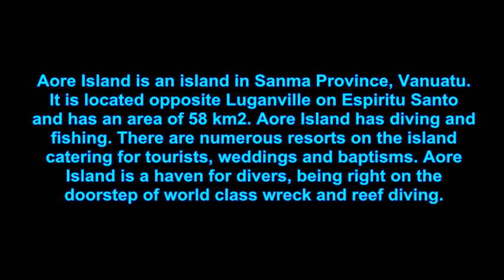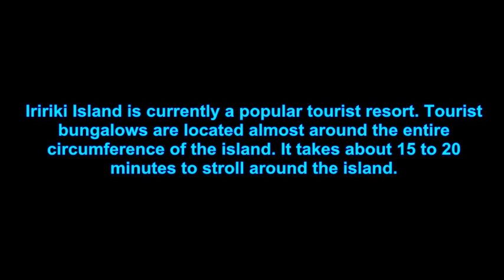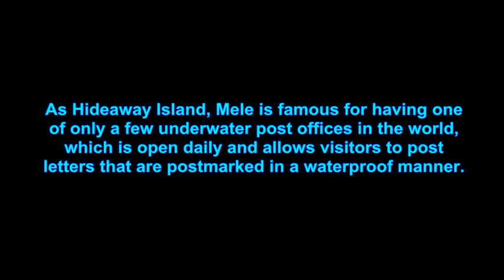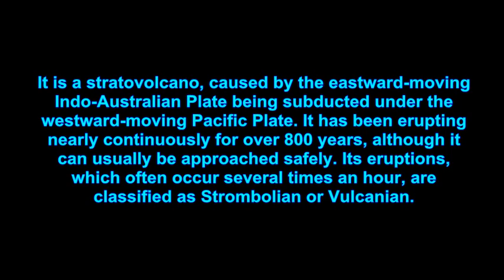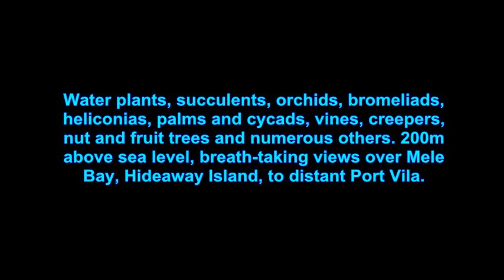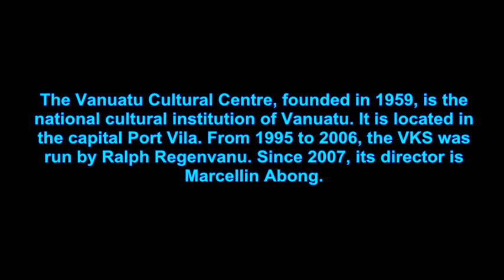TOP TEN PLACES TO VISIT IN VANUATU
top ten tourist spots in Vanuatu